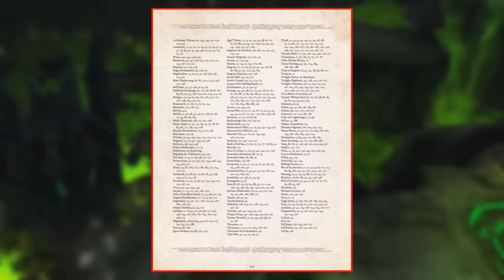The History of All Major Retcons in WoW Lore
in this video we'll be going over a lot of the Retcon's from wows history, of course a Retcon being, blizzard changing the lore of reestablished events, retroactively making new information Canon, and since World of Warcraft has so many minor retcons, I'm obviously not to be able to cover them all. But I will go over pretty much all the major ones throughout the history of the game.

--The List--
Intro: (0:00)
Vanilla: (0:21)
TBC: (2:14)
Wrath of the Lich King: (4:34)
Cataclysm: (5:42)
MoP: (6:29)
WoD: (7:14)
Legion: (16:36)
BFA: (22:35)
Shadowlands: (24:10)